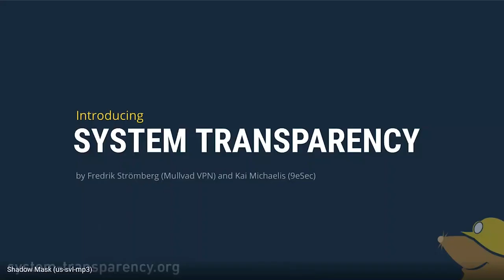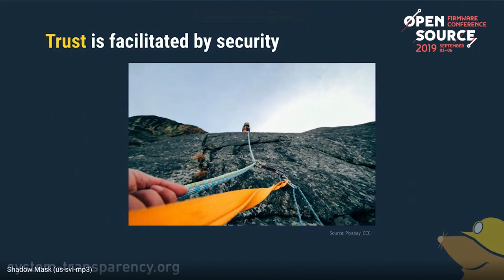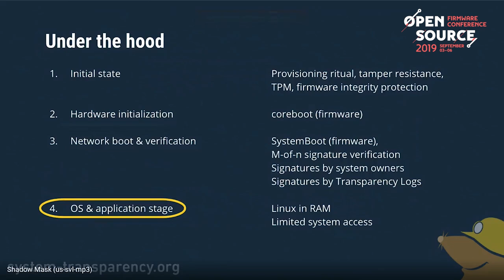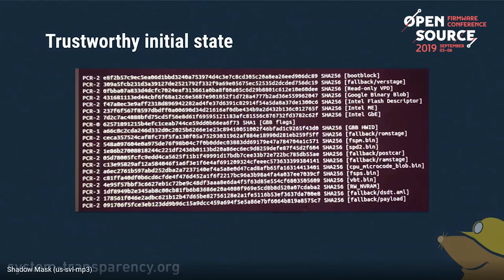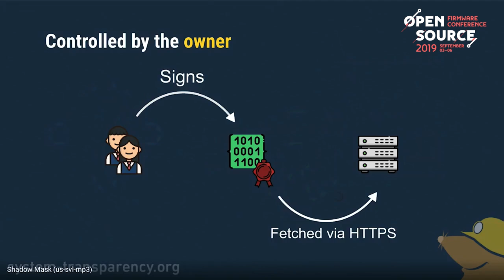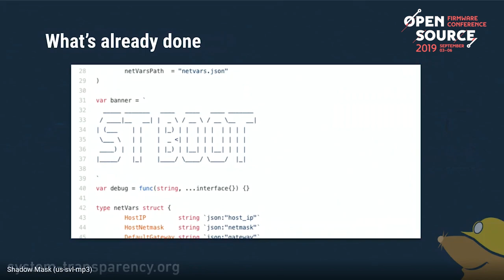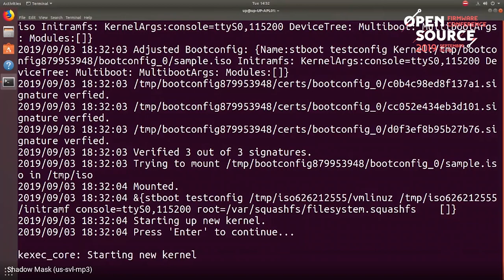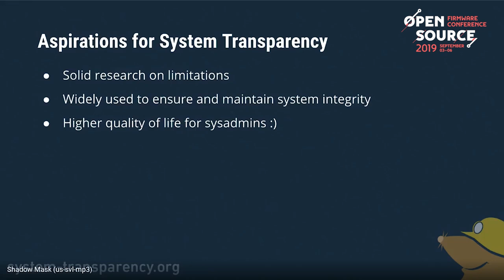OSFC 2019 - Introducing System Transparency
This talk was held at 9elements Cyber Security's Open Source Firmware Conference in Silicon Valley.

Presenter: Fredrik Stromberg, Kai Michaelis
Abstract:
Introducing System Transparency - a novel design approach for computer systems intended to offer deterrence, prevention, and detection of attacks by combining a provisioning ritual, write-protected firmware, tamper detection, reproducible builds, remote attestation, immutable infrastructure, and a signed and auditable append-only log. Used correctly it will prevent malware persistence, provide an extensive and trustworthy audit trail, and eventually self-heal after compromise. Within certain limitations it can be used to prove to the owner, system administrator, user, or a third party, exactly what is currently running on the system, and what it has been permitted to run in the past.
It facilitates trust in the hardware and initial state of the system through the provisioning ritual and tamper detection switches, which together with a TPM and firmware write-protection establishes the root-of-trust as well as prevents malware persistence.
The use of reproducible builds in combination with immutable infrastructure deter and prevent malicious modification during the build stage as well as during runtime. The use of remote attestation of the boot chain in combination with a transparency log provide assurances of the current system configuration, as well as an audit trail of previous configurations.
A platform using System Transparency that is compromised due to an unpatched application can simply reboot, load an updated system image, and attest its new, patched, and uncompromised boot chain to its system administrator or users.